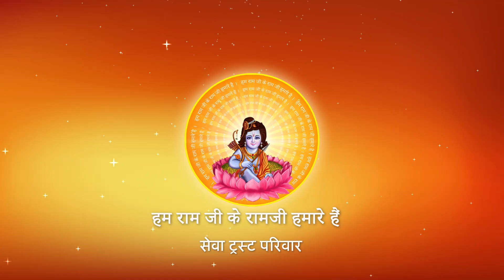II Pujya Prembhushanji Maharaj II Stuti II